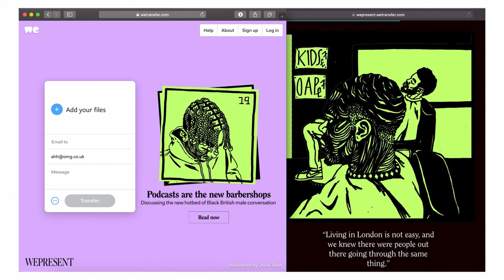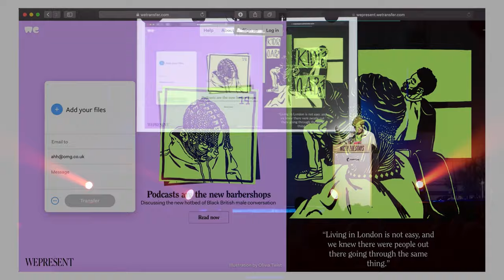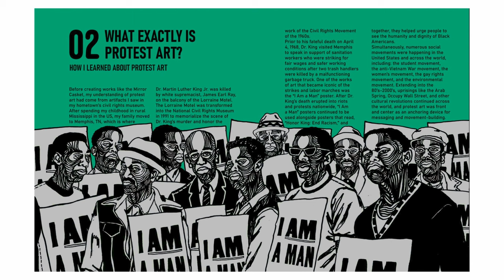How to add colour, community and society to your illustration practice | Olivia Twist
During her Nicer Tuesdays talk, Olivia Twist ran us through her key projects to date, highlighting the importance of building community and transforming everyday scenes through illustration.